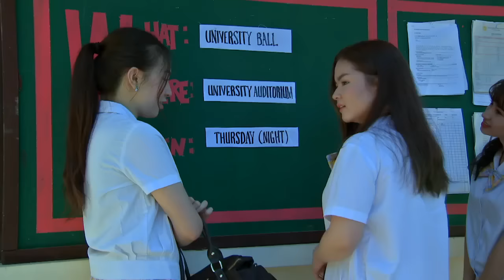Kambal, Karibal: Full Episode 70